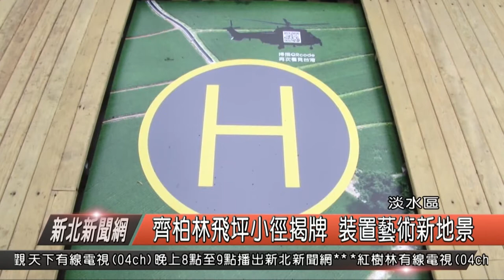齊柏林飛坪小徑揭牌 裝置藝術新地景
今天下午在淡水區老街藝術工坊的後方，由看見台灣，齊柏林基金會舉辦一場「柏林小徑」與「齊柏林飛坪」的揭牌儀式，基金會表示，在齊柏林意外墜機過世後，籌設基金會喚起大家對台灣這塊土地的關心與守護，從3月搬遷到淡水德紀利士洋行之後，在後方的這一塊空間，打造一條柏林小徑與飛坪裝置藝術，除了可以串起與淡水在地的連結，希望能夠讓更多人與齊柏林一樣關心這塊土地。

齊柏林基金會執行長 萬冠麗

今天在揭幕活動的現場，有齊柏林基金會董事長歐晉德，新北市副秘書長 林芥佑，文化局長蔡佳芬，淡水區長巫宗仁，以及齊柏林的妻子與兒子都出席這場活動，新北市文化局說，其實淡水是具有豐富文化的地方，讓基金會能夠落腳此地，希望這樣的裝置藝術作品可以引起更多人的共嗚。

新北市文化局長 蔡佳芬  齊柏林兒子齊廷洹

這個地點，位於淡水老街的「烽火段」，早年貨輪入港時，會燃放烽火通知岸上工人準備卸貨，因此基金會也選在這裡打造飛坪，齊柏林的兒子也說，齊柏林與淡水相當有緣，過去只要拍照回來都會經過淡水，此外直升機是齊柏林空拍最重要的交通工具，裝置藝術現場模擬直升機停機坪的「H」字母，透過行動裝置掃瞄，連結展現齊柏林的影像作品，基金會也希望也讓大家走過悲傷，一起讓夢想起飛，讓世界看見台灣的美。